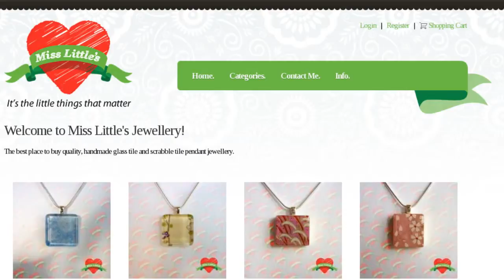Spinning Planet E-Commerce Module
A brief over of the Spinning Planet  E-Commerce Module